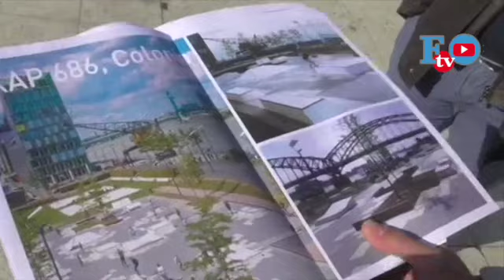Giardini di Viale Zara